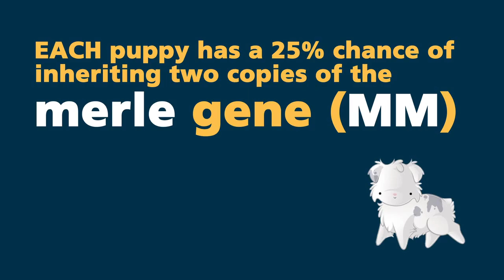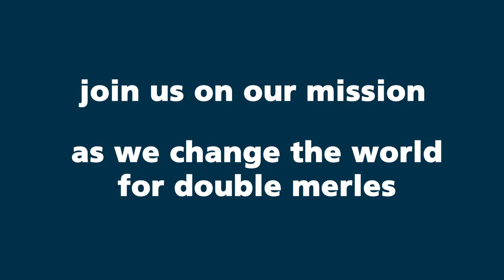What is a double merle?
A double merle is completely preventable. Help us educate.